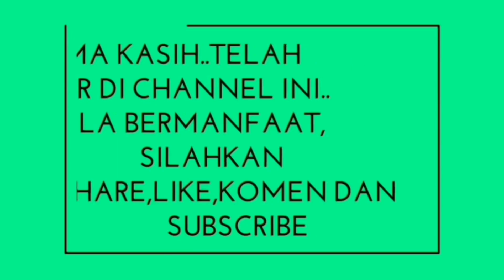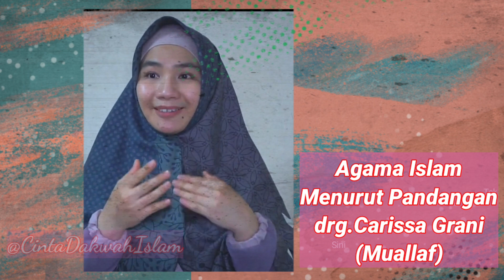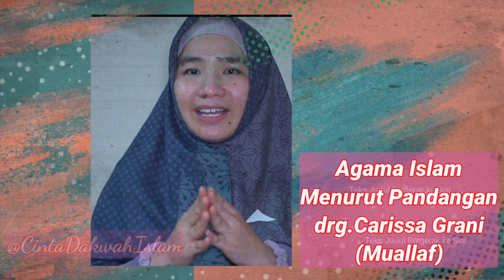Statemen Super drg Carissa Grani Tentang Islam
Agama Islam Menurut drg Carissa Grani_Statemen Super drg Carissa Grani Tentang Islam